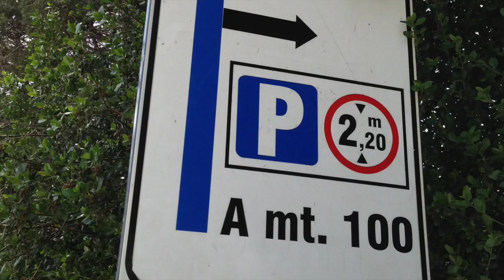Ritmo1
Questo video riguarda Ritmo1